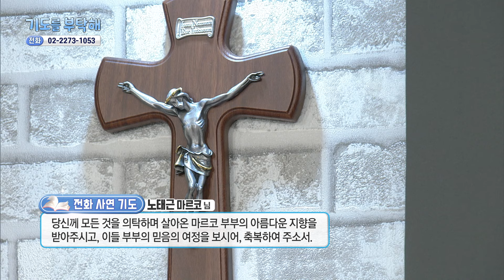🙏 기도를 부탁해 | 2049회 : 이은주 수녀님 | 24-03-02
📺 방송선교ARS후원 :
📌 후원문의, 매일미사 지향 신청 : 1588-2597
💬 카카오톡 플러스친구 : cpbc TV